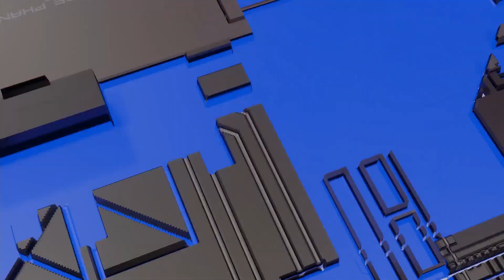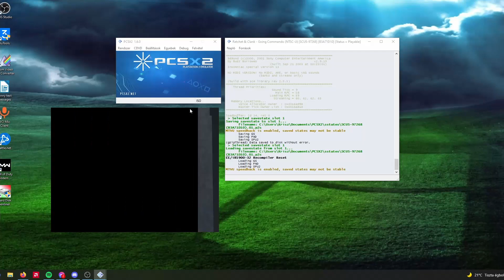Ratchet & Clank: Going Commando #4 | Retro Gameplay #20